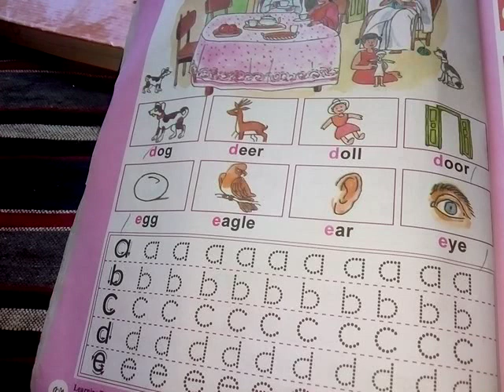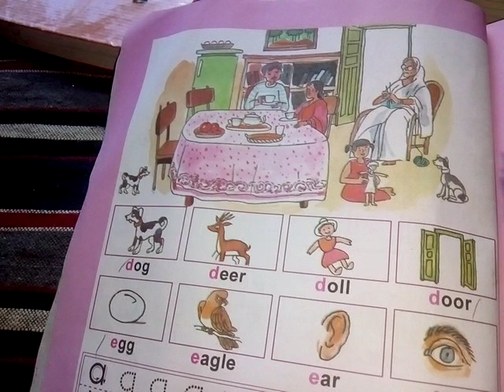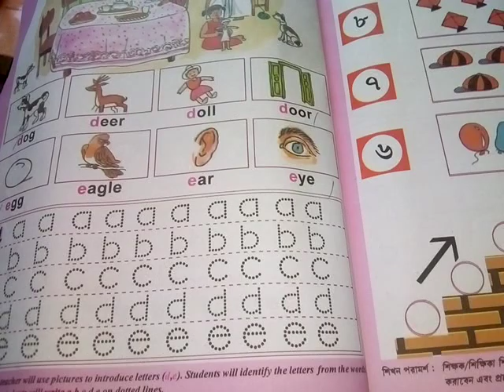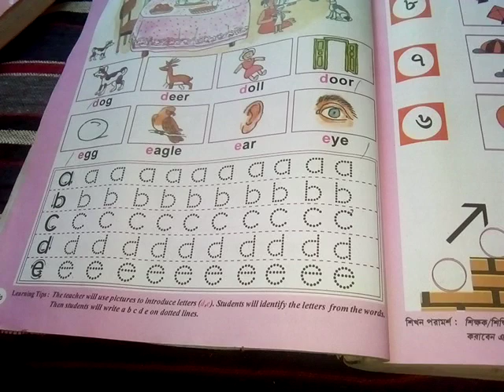শিশুদের পড়াশোনার শেখানোর কৌশল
শিশুদের কিভাবে পড়াবে